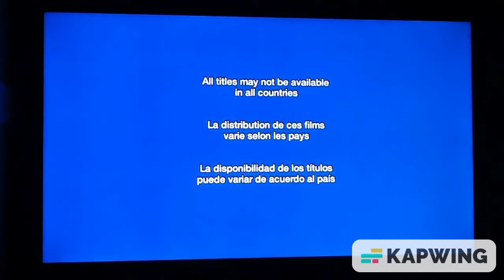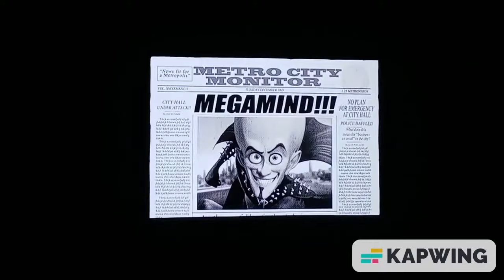Opening to Shrek Forever After 2010 DVD (Reverse Version)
Shrek Forever After Belongs To Dreamworks